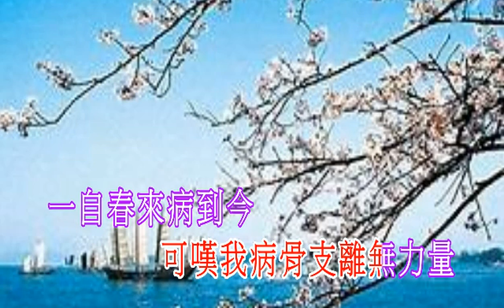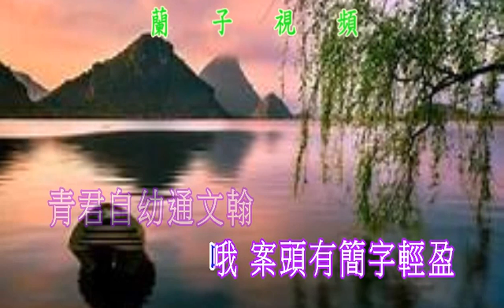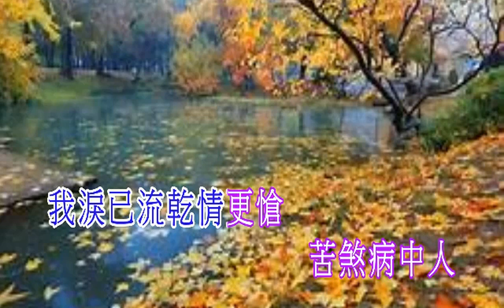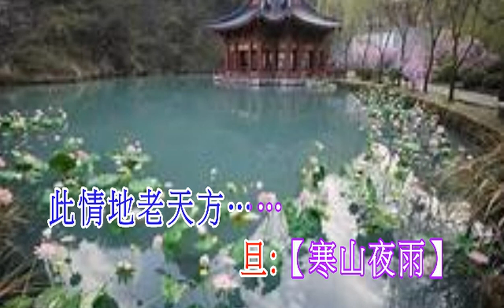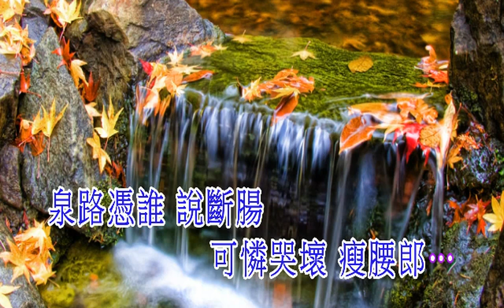沈三白與芸娘 下卷 林家聲&陳好逑合唱 2021-7-18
楊石渠 撰曲
蘭子視頻制作